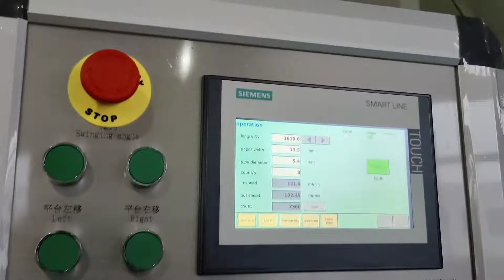9 knife paper straw machine